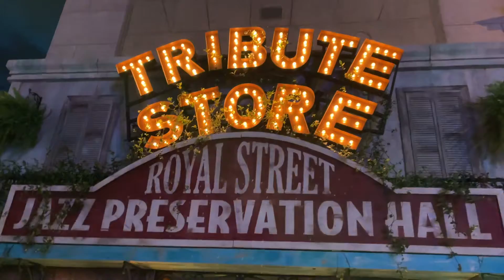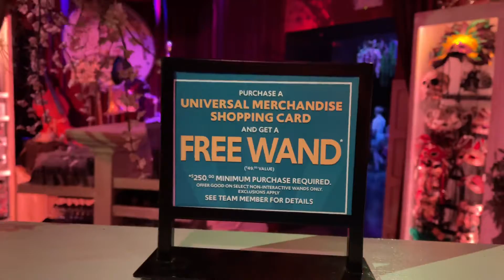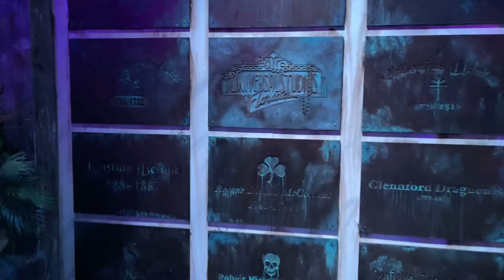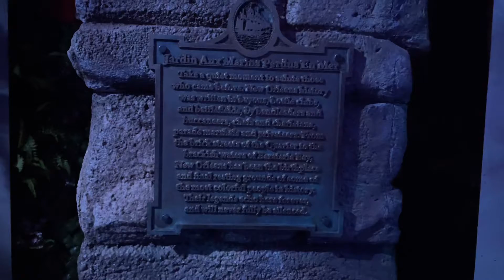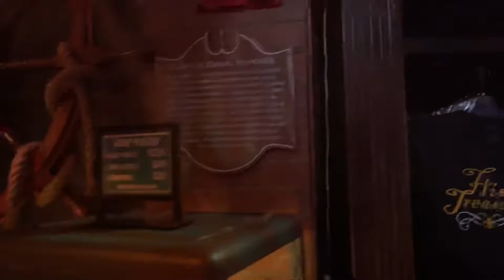Universal Mardi Gras Tribute Store Tour 2021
Every year and every event Universal pulls out all the stops on its tribute store. This rendition of the store takes us into a New Orleans Jazz Preservation Hall... but it also brings us into a cemetery, through a pirate ship, and out on to the bayou. Enjoy a look at the uniquely created Mardi Gras merchandise and sweet foods in this quick tour of the amazing tribute store.